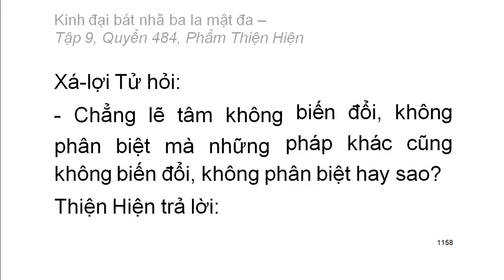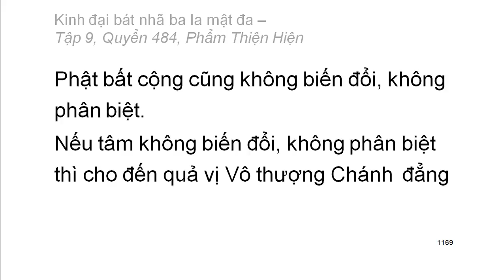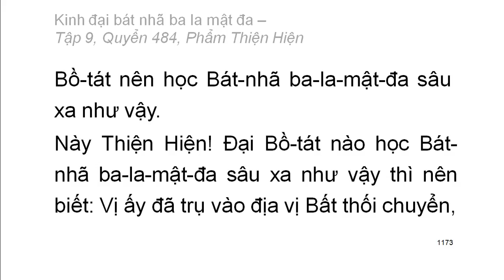600 quyển Kinh Đại Bát Nhã Ba La Mật Đa: Quyển .../600 (tiếp) (đọc lần 2) (rất hay)